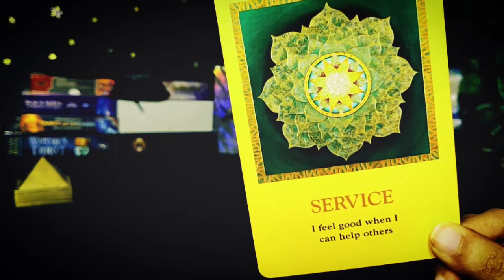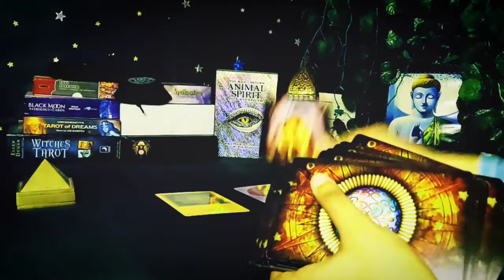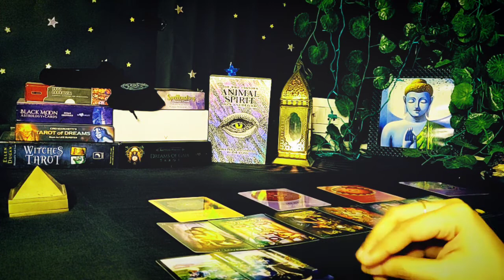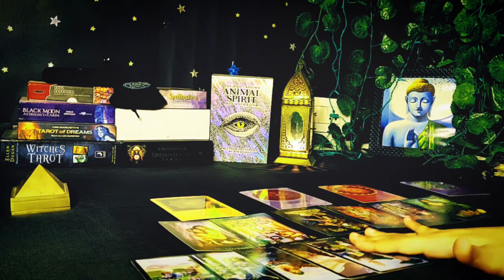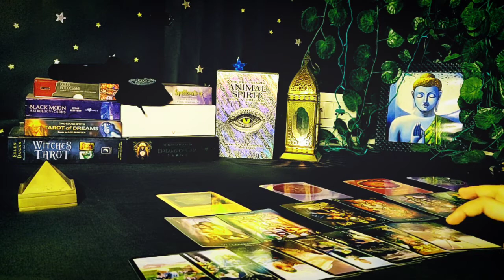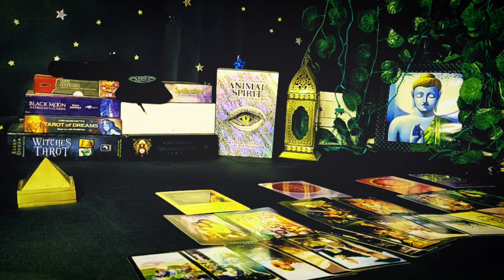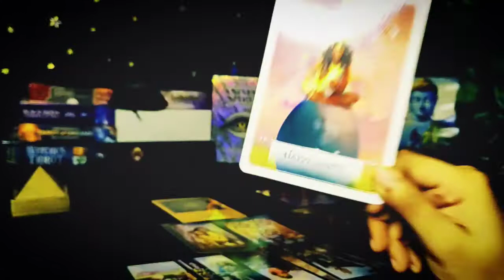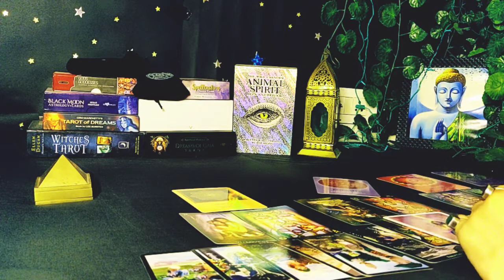Scorpio ♏ ~ Tempted To Taste The Forbidden Love Through Emotional Extremes & Turmoil ¦ Dec Tarot 20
1. 🌤 Your Ascendant/Rising/First House sign (to know your overall reading)
2. 🌝 Your Moon Sign (to know what you attract)
3. 💝 Your Venus Sign (to know about love)
4. 🧭 Your North Node Sign (to know your destiny)
5. ☀ Your Sun Sign (General influences)

Links 🔗
🎁💐Tarot Wish list from Amazon

I'm a Psychic & Intuitive Tarot Reader & currently learning Astrology. I have a lot of 12th house placements natally which has shaped me to pursue a Spiritual Path since I was 14. Thankfully my parents are supportive which helps me nurture this quality within me.
I would like to be a catalyst of change within your life to enable you to take better decisions in-the-now with a cleansing fire of heart centered vision so you can VriEvolve to a better future & be a higher version of yourself! I would like you to nurture & love your body, mind & spirit so you know yourself enough to never be led astray again in your lifetime. Its time to master your elements & walk the path towards your glorious evolution 🌍 🌪🔥💧

My Sun sign : Capricorn (12th) ♑
My Moon sign : Gemini ♊
My Rising sign : Aquarius ♒
My Venus sign : Aquarius ♒
My North node : Libra ♎

🍀 $45 = 15 min One Question 🍀
🍀 $90 = 30 min One Question 🍀
🍀 $180 = 1 hour One Question. 🍀